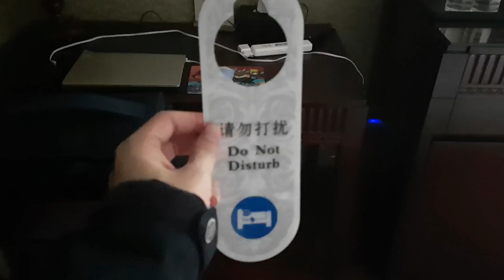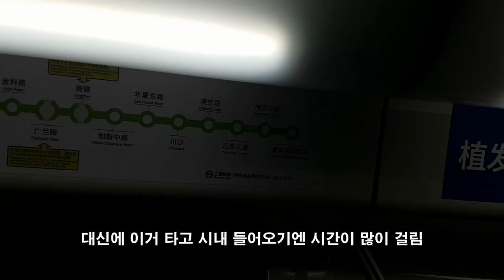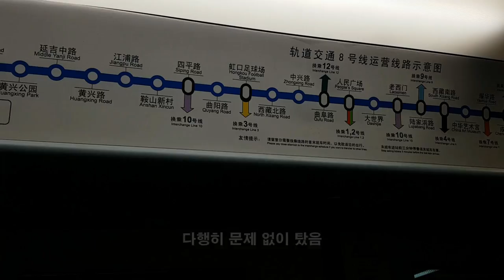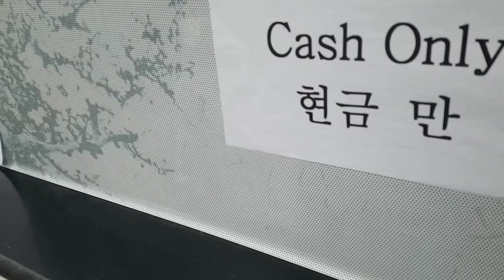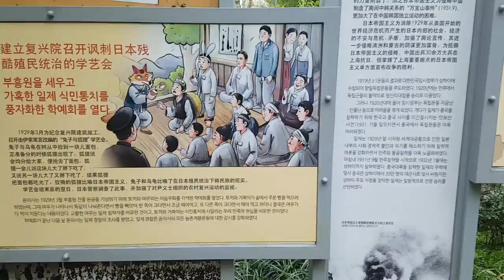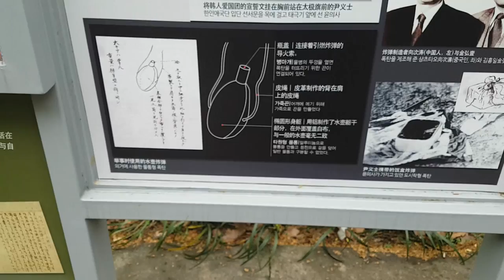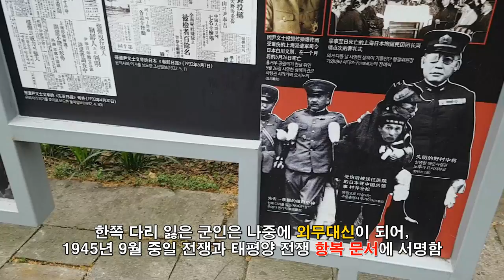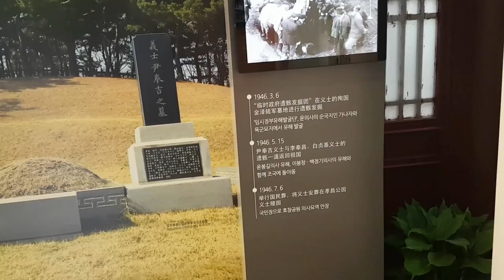🇰🇷 윤봉길 💣 의거 현장 🇨🇳 루쉰 공원, 실제 의거 지점 팩트 체크 Lu Xun Park @ Shanghai | 지테TV 사심 史心 역사 137화 7부 with 컬쳐 삼국지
원래 윤봉길 의사가 의거를 일으켰던 당시에는 일본이 상하이를 점령하고 있었던 상태였기 때문에... 폭탄에 의해 죽은 상하이 파견군 사령관을 추모하는 비가 있었다고 해요. 그러나 중일 전쟁과 태평양 전쟁에서 일본이 패한 이후 중국 사람들이 그 비를 헐고 그 자리에 윤봉길 의거 기념비를 세웠죠.

문제는, 그 의거 기념비를 정확한 의거 현장에 만든 것이 아니라 그냥 일본인 상하이 파견군 사령관의 추모비가 있었던 자리에 세웠던 것이 문제. 그래서 현재 기념관이 있는 위치는 실제 의거 지점이 아니라고 해요. 공원에서 가장 넓은 공터는 바로 축구 경기장 바로 옆에 있는 지점인데, 이 곳은 출입을 못하게 담장으로 막아놓았더군요.

여기까지가 팩트이고, 왜 막았는지는 아는 분 있으면 댓글 좀...(터무니없는 어그로성 댓글이나 특정 정치 성향 지지 댓글은 신고 들어가겠음)

※ 아프리카TV 컬쳐 삼국지 스피치 대회에서 입상하여 왕복 항공료를 지원 받아 제작되었어요. 항공료 이외의 비용은 지테 님 자체 부담.